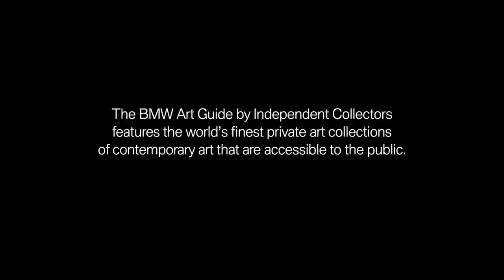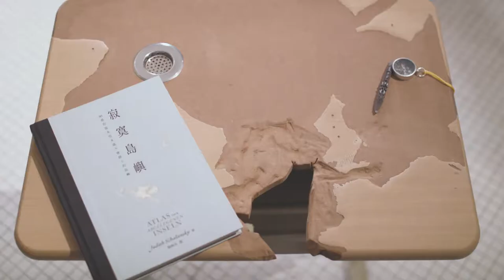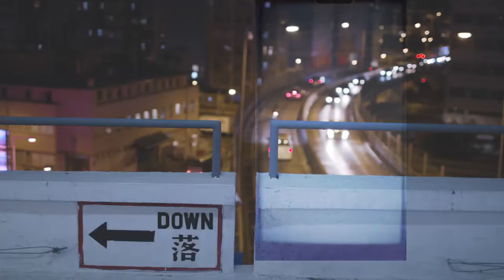BMW Art Guide Film Series - Francesca Gavin & Gary Yeh visiting the Living collection - HK 2019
The BMW Art Guide by Independent Collectors features the world's finest private
art collections of contemporary art that are accessible to the public.In our film series format, we see writer and curator Francesca Gavin team up with social media influencers and art advocates.
Join Francesca Gavin and Gary Yeh on their discovery as they explore Hong Kong and the Living Collection.